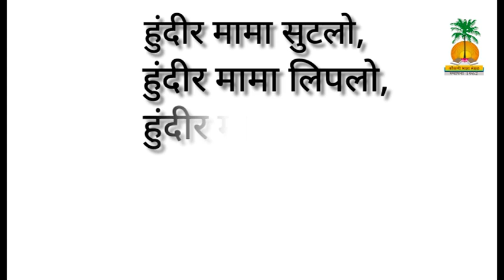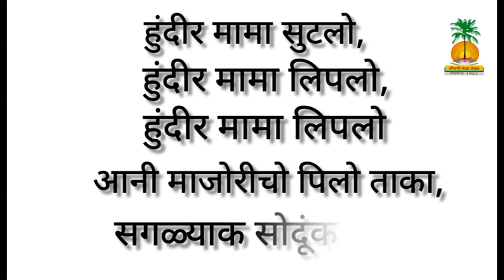यत्ता तिसरी – कोंकणी - हुंदीर मामा कविता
हे कवितेंत कवीन हुंदीर-माजराच्या खेळाचें वर्णन केलां.

आदारावळ
व्हिडियो संकल्पना – वंदना पागी, अक्षता व्यास
व्हिडियो संपादन – वंदना पागी
निवेदन - वंदना पागी

Video courtesy :-
Funny quirky comedy – redafs music

शिक्षिका - अक्षता व्यास आनी वंदना पागी, विद्याभुवन कोंकणी शाळा, विद्यानगर, मडगांव, गोंय.